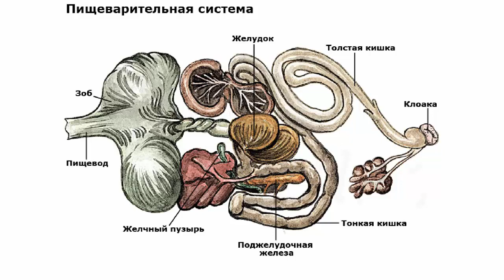Пищеварительная система птиц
Пищеварительная система птиц. Биология 7 класс